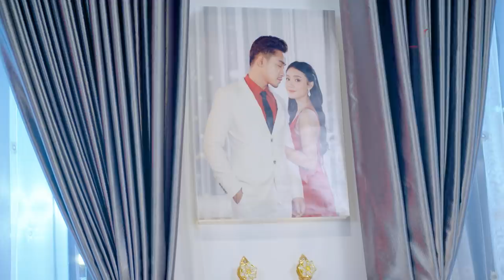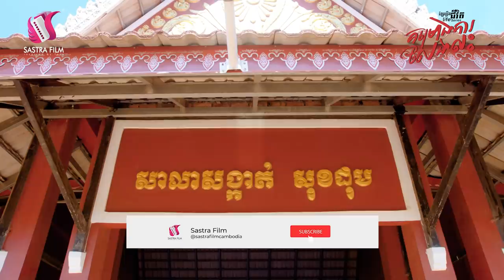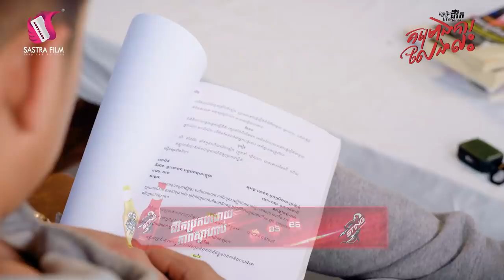គម្រោងការលែងលះ ភាគទី១ - Divorce Plan Ep1 (Life Series) [Sastra Film]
ចាំជួបគ្នានៅតុលាការតែម្តងទៅ បើរៀបការជាមួយគ្នាយូរហើយឃើញតែចំណុចមិនល្អរបស់គ្នាដដែល!

សូមរីករាយទស្សនាខ្សែរឿងជីវិតរឿង គម្រោងការលែងលះ ដូចតទៅៈ

មានផ្សាយជូនទស្សនារៀងរាល់ថ្ងៃព្រហស្បតិ៍ និងសុក្រ វេលាម៉ោង៩យប់ នៅលើកញ្ចក់ទូរទស្សន៍បាយ័ន និង Facebook Youtube Sastra Film